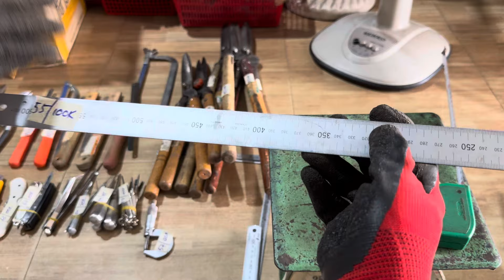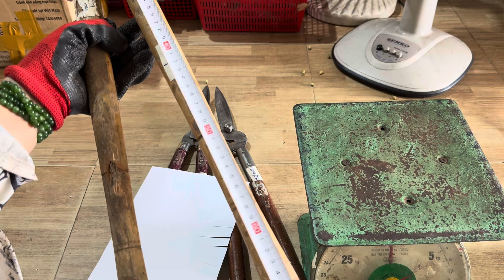Đồ nghề Nhật bãi 26/4 tuyền 091.55.44.667